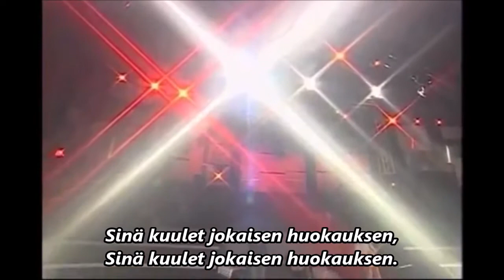Jason Upton - Father of the fatherless (suom.tekstit - finnish subs)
FATHER OF THE FATHERLESS

I don't know how, to say what I'm feeling.
I don't have words, to write you a song.
But I have this hope and I have this prayer,
and I am believing.
Your words are true,
You never leave us alone.
Father of the fatherless, come down and rescue us
we need You, we need You again
Friend of the friendless, come down and visit us,

how many sons, have cried for their fathers.
and how many fathers, have cried like a son
now every tear saved through the years in memory's bottle
becomes the fine wine, You serve to the children of God